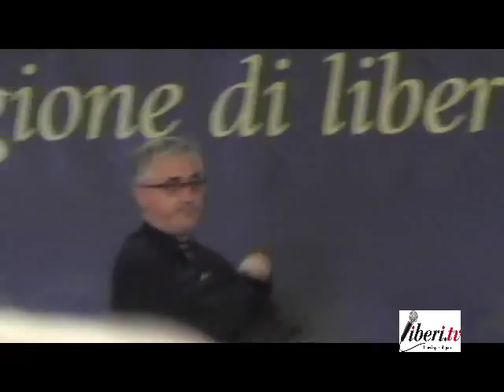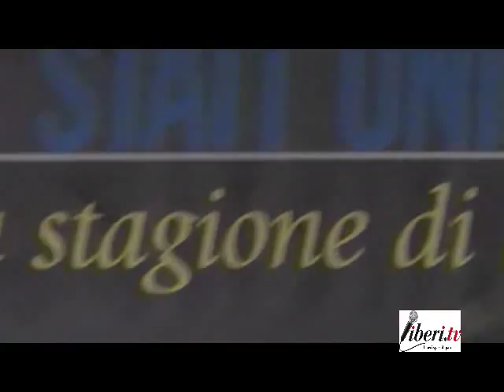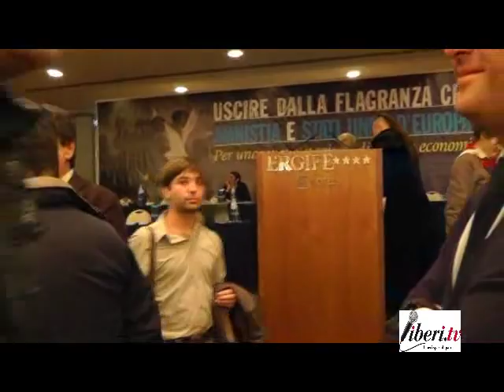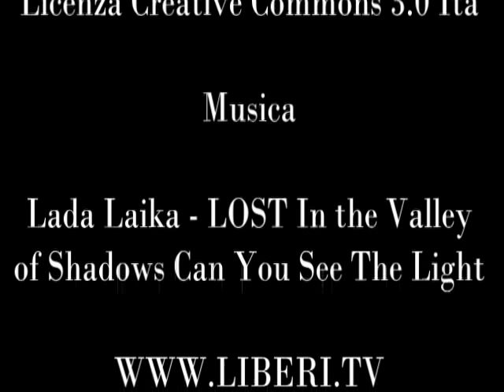Roma XI Congresso di Radicali Italiani - 1-4 Novembre 2012 - Money, Money, Money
- Roma XI Congresso di Radicali Italiani - 1-4 Novembre 2012 - Money, Money, Money - Intervento di Maurizio Turco e post intervento con Silvio Viale.

Artista: Lada Laika
Brano: LOST! (In the Valley of Shadows, Can You See The Light??)
Album: Rad Like Whoa EP, 2009.
Lic. CC: By-Sa